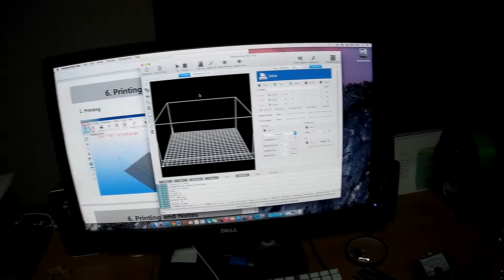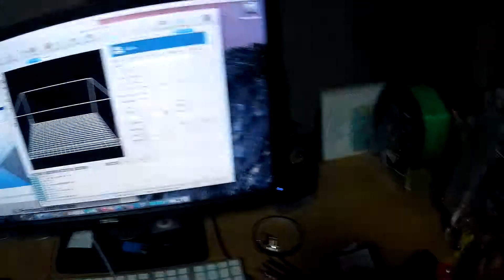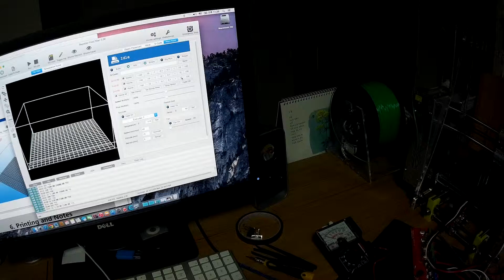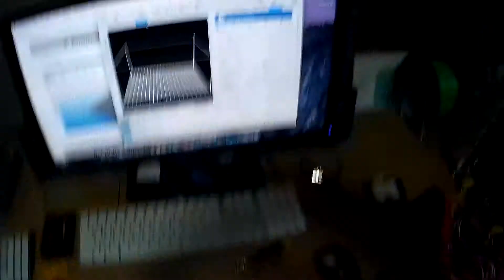[3D Printer] 컨트롤 보드 - End Stop 센서 오류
"End Stop Sensor" error of Melzi Board that have been used in 3D Printer happened.
X-STOP is operated.
Y-STOP & Z-STOP does not work.
It was confirmed that there is a problem with the switch, but the switch is no problem.
Eventually I suspect there is a problem with Board.